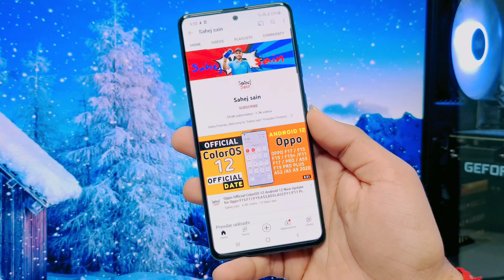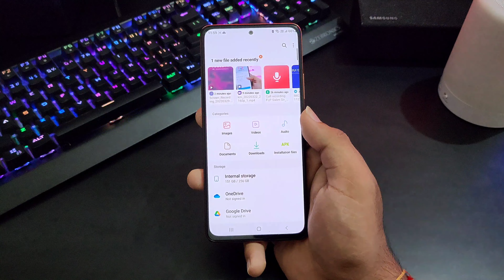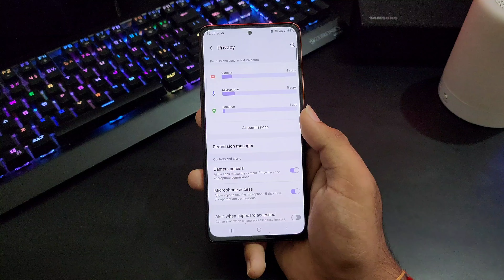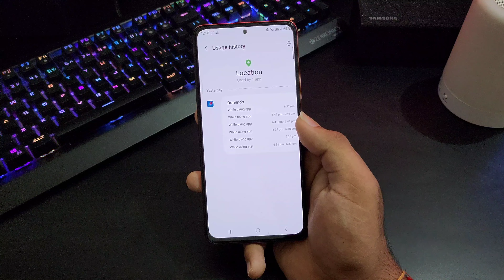Samsung A71,M51 Official One Ui 4.0 Android 12 Update | Samsung A71 New Update Android 12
Samsung galaxy A71 one ui 4.0 update
samsung A71 new update January features
samsung A71 January 2021 update
Samsung galaxy M51 new Update
Samsung galaxy M51 new features
Samsung galaxy M51 android 12 update
Samsung galaxy M51 one ui 4.0 update
samsung M51 new update January features
samsung M51 January 2021 update